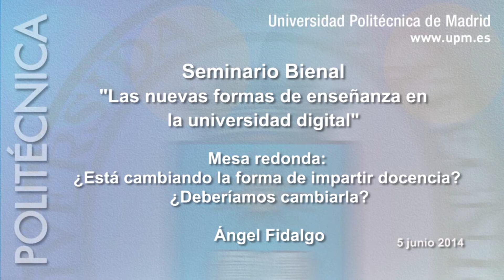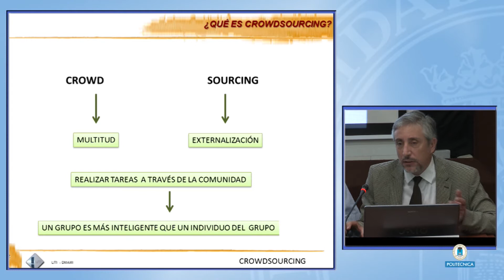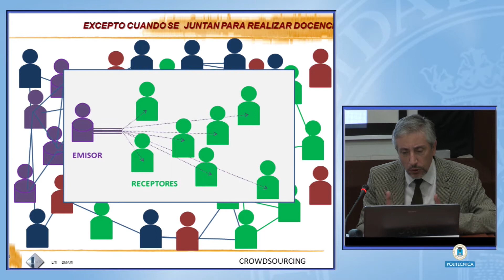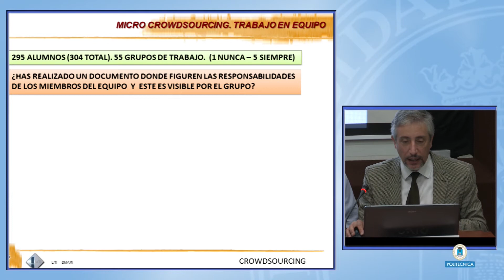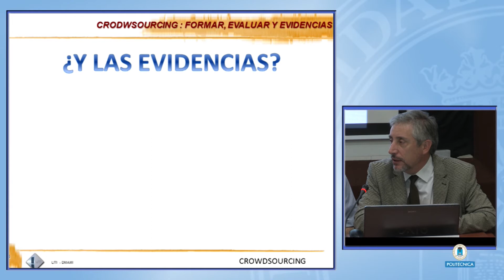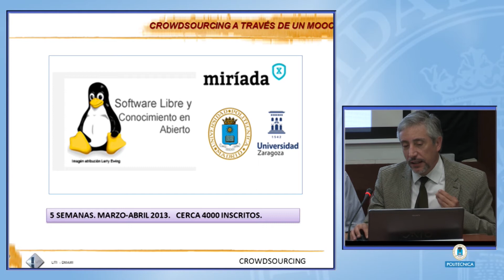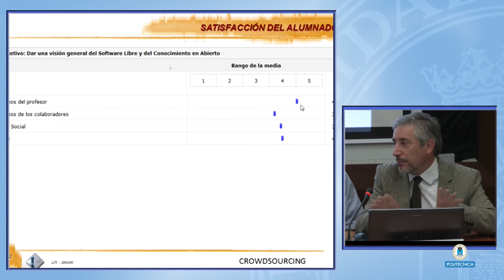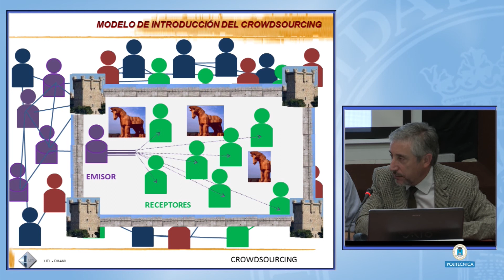Ángel Fidalgo ¿Está cambiando la forma de impartir docencia? ¿Deberíamos cambiarla? (UnivDig 7/14)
Las nuevas formas de enseñanza en la universidad digital.
Mesa redonda: ¿Está cambiando la forma de impartir docencia? ¿Deberíamos cambiarla?

Modera:

Antonio Pérez Yuste, profesor de la Universidad Politécnica de Madrid

Participan:

Edmundo Tovar, profesor de la Universidad Politécnica de Madrid

Francisco García, profesor de la Universidad de Salamanca

Ángel Fidalgo, profesor de la Universidad Politécnica de Madrid

Jordi Adell, profesor y director del Centro de Educación y Nuevas Tecnologías de la Universidad Jaume I

Manuel Freire, profesor de la Universidad Complutense de Madrid.

La Cátedra UNESCO de Gestión y Política Universitaria organizó la segunda jornada del Seminario Bienal "La universidad digital", el pasado jueves 5 de junio 2014 en la Fundación Gómez-Pardo (c/Alenza, 1, Madrid) bajo el nombre "Las nuevas formas de enseñanza en la universidad digital". Esta sesión se plantea con el objetivo de reflexionar sobre estas y otras cuestiones relacionadas con las nuevas formas de docencia derivadas del desarrollo tecnológico y el paradigma de enseñanza-aprendizaje.

¿Qué retos plantea el uso de las TIC en las nuevas formas de aprendizaje en la universidad digital? ¿Responden las estrategias institucionales de las TIC a las necesidades formativas en la enseñanza universitaria? ¿Cuáles son las claves para una adecuada integración de las TIC en las metodologías educativas? ¿Qué papel juegan los gestores, docentes y estudiantes en su implantación y desarrollo?

Expertos, académicos y gestores universitarios se reunieron en esta jornada, junto a la comunidad universitaria participante, para dar respuesta a estas preguntas y plantear otras cuestiones relacionadas con la temática.Vídeo producido por el Gabinete de Tele-Educación de la Universidad Politécnica de Madrid